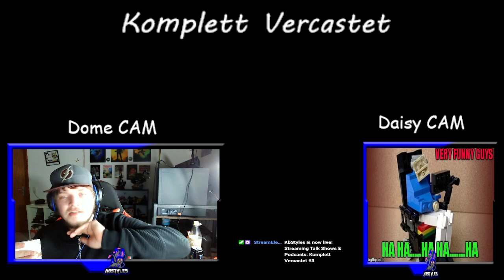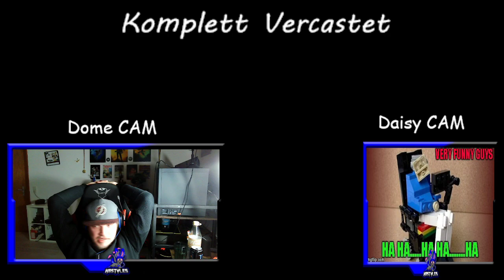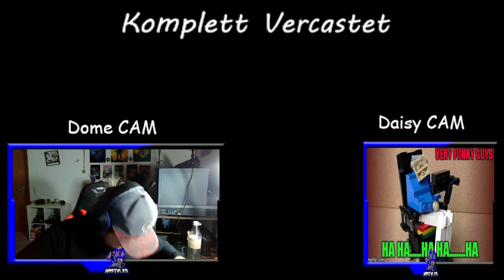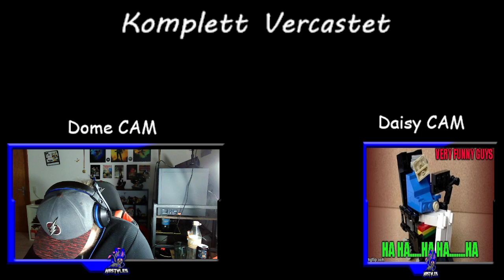Komplett Vercastet #3 Querbeet/ Lego/ Games/ Animes/Held der Steine